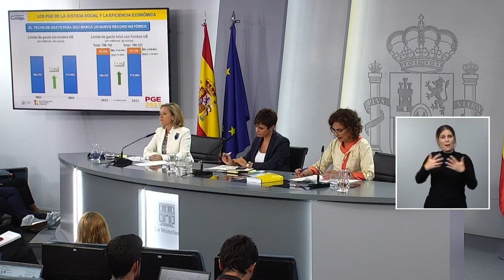Rueda de Prensa. Presupuestos Generales del Estado 2023. M Jesús Montero, ministra de Hacienda y FP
✅El Gobierno aprueba los Presupuestos Generales del Estado 2023 PGE2023 centrados en la justicia social y la eficiencia económica.

🔺Por primera vez en 13 años se incrementa la hucha de las pensiones
🔺La dotación para becas, dependencia o sanidad alcanzan cifras históricas